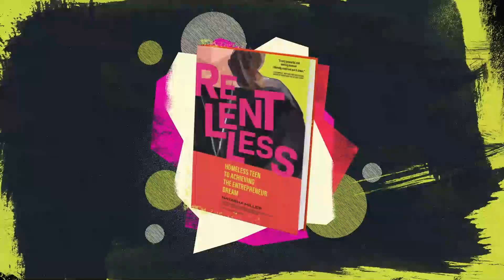Natasha Miller | Relentless Book Trailer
From being forced out of their home at a young age to conquering the biggest stages around the world, here's Natasha Miller’s story.